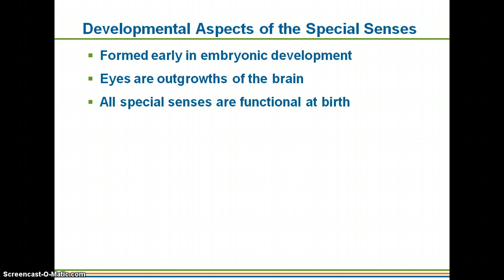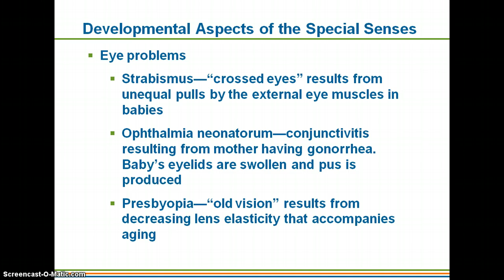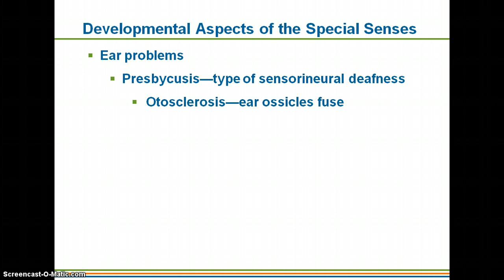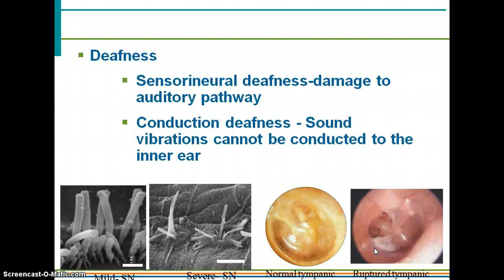Special Senses Part 6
Developmental Aspects and Disorders